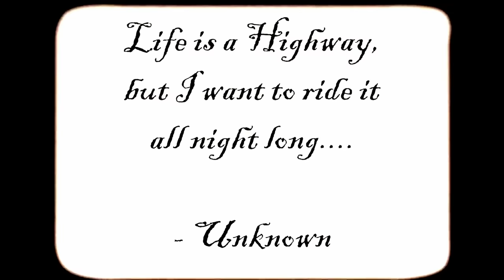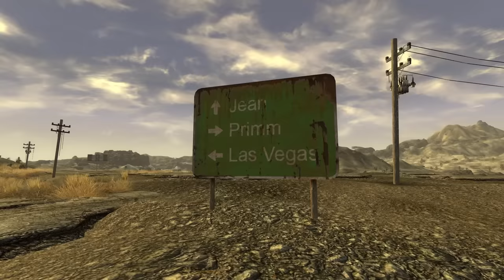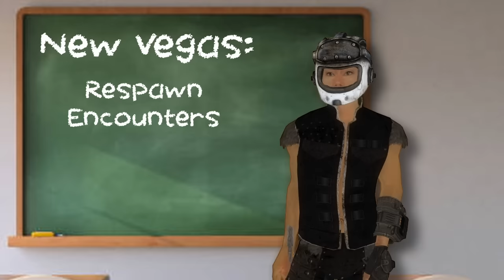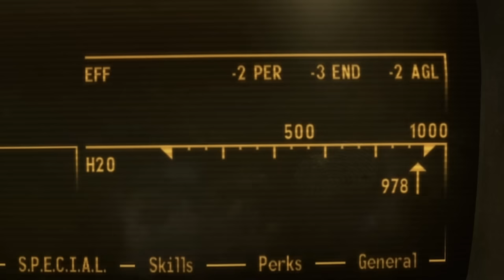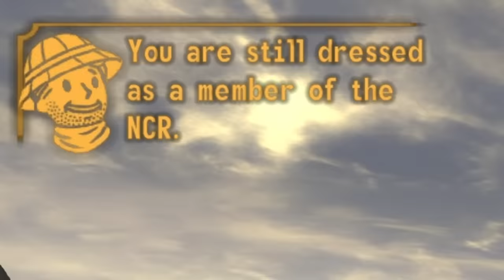Can you play New Vegas without leaving The Road?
This is an educational tutorial on how to survive the wasteland of New Vegas as a courier seeking to retrace their delivery routes by experiencing as much content as possible, without ever leaving the cozy confines of the highway.

Intro – 0:00
Tom Cochrane – 2:35
Mustang Sally – 14:18
The Water Bottle - 19:28
Highway Hypnosis - 24:00